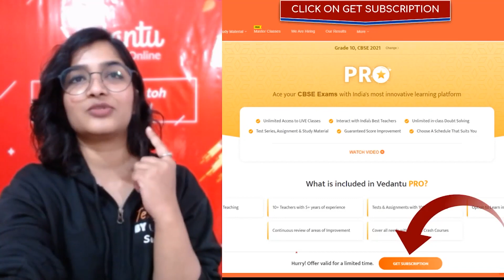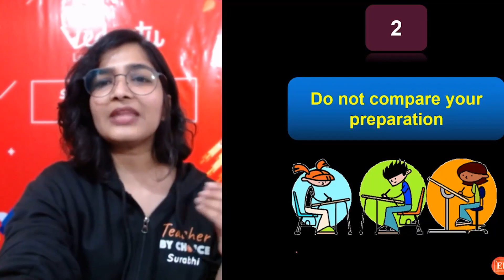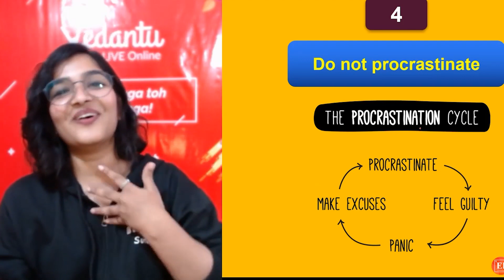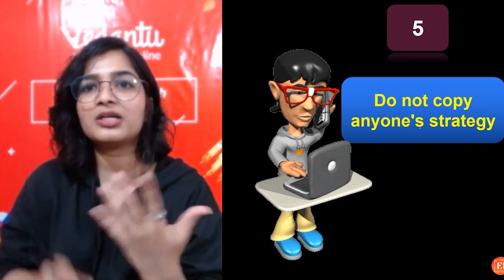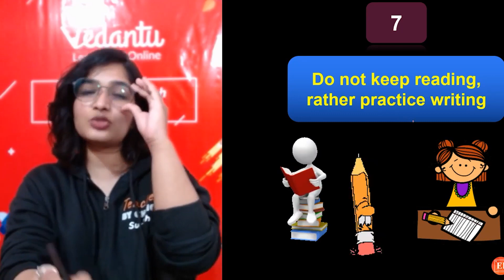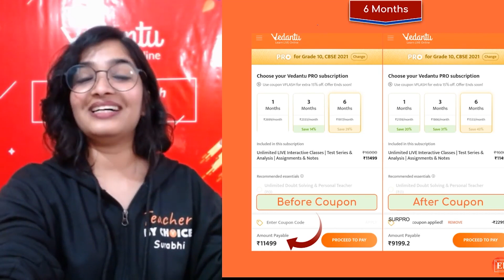10 Things You Should Never Do Before Exams- Exam Tips | Elementary Chemistry By Vedantu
10 Things You Should Never Do Before Exams- Exam tips | Elementary Chemistry By Vedantu. In this video, Surabhi ma'am will teach you 10 things that you must never do before exams. CBSE or ICSE or state board exams may have a gap of a minimum of two to three days between your papers. Sometimes it’s just one day or you may also have back-to-back exams so you need to know things You Should Never Do Before Exams. Learn Exam tips on how to prepare for board exams in this video. Surabhi mam will discuss what are the 10 10 Things You Should Never Do Before Exams. Don't miss this video as it is very interesting and important to know before your Board Exams.

👩‍💻Chat With Master Teacher Surabhi Ma'am directly now by using the telegram link: ➡️

Things you should Never do Before Exams:

2) Do Not Compare Your Preparation
3) Do Not Try Any Other Book
4) Avoid Procrastination
5) Do Not Get Influenced By Someone
6) Do Not Eat Outside Food
7) Do Not Get Hurt
8) Do Not Oversleep

To know more in detail on exam tips don't miss this video on 10 Things that you must never do before exams.

✅ Important playlist on Acids, Bases and Salts Class 10 | CBSE Class 10 Chemistry: ➡️

✅ Important Playlist to watch to know Periodic Table Tricks and Periodic Table Song: ➡️

Vedantu is India's leading LIVE Online education platform, Here you can learn LIVE with some of India's best-subject matter experts & elite teachers. Vedantu`s USP is its quality of teachers and the way of their teaching and that’s why our Vedan students love us.

I hope you enjoyed this video on 10 Things You Should Never Do Before Exams- Exam tips | Elementary Chemistry By Vedantu.
The Story Behind The Names of Your Favorite Elements | Surabhi Ma'am | Elementary Chemistry Vedantu.

👉JEE and NEE foundation free online class
👉Interactive Session
👉Class 9 & 10 Chemistry
👉NTSE Preparation

👉Vedantu | Surabhi Mam | Class 9 Chemistry | Class 10 Chemistry
@Elementarychemistry by Vedantu